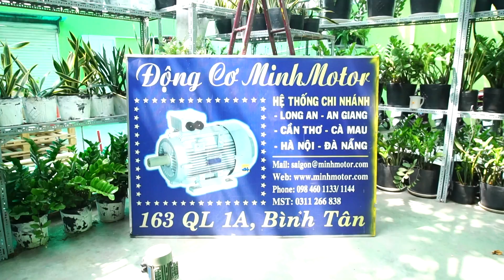Động cơ Giảm Tốc WPWKO trục vào mặt bích, trục ra ngửa úp, 0901460163, Minhmotor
MINHMOTOR the biggest distributor of electric motors, gearbox and gear motor in Vietnam. The prestigious brand in water pump. 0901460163
1* Main products: three phase motor IE3 IE2 IE1, introduction motor 2P 4P 6P 8P single phase motor YC YL, R F K S gear motors, water ring vacuum pumps, water pump, gearmotor, Right Angle K gearbox, solid shaft gearbox, hollow shaft gearbox, WP gearbox, RV gear reducer, Cycloid gear reducer, H/B heavy duty gearbox, crane motors,  explosion proof motors gearbox  vibrator, UDL Mechanical Speed Variators
2* History: from 1969 to now
3* Address the South of Vietnam MINHMOTOR Co, Ltd
Headquarters: 163 National highway 1A, Binh Hung Hoa ward , Binh Tan district, Ho Chi Minh City: Tel Phone: Viber -Line - Zalo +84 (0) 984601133, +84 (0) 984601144, Wechat: 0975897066
The North of Vietnam:
Headquarters: 1033- Nguyen Van Linh street, An Duong district, Hai Phong city.
Office 4: Km 2- Phan Trong Tue Street - Thanh Tri district- Ha Noi
Nhà Cung Cấp Mô Tơ, Giảm Tốc, Bơm Nước -35 Năm Kinh Nghiệm
ĐC: 163 quốc lộ 1A, phường Bình Hưng Hoà, quận Bình Tân, TP Hồ Chí Minh.